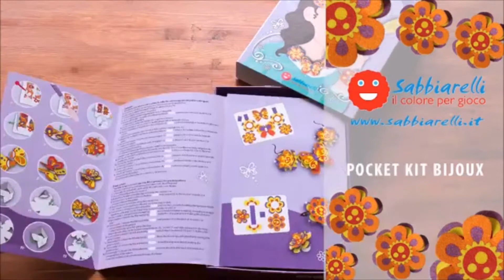DIY gezandschilderde sieraden - iHobby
Superleuke knutselset om sieraden te maken. Eerst kleuren met zand en dan in elkaar zetten tot armbanden, haarspelden en ringen.